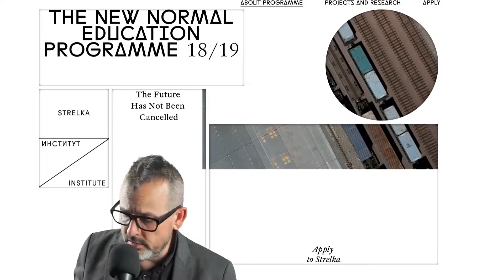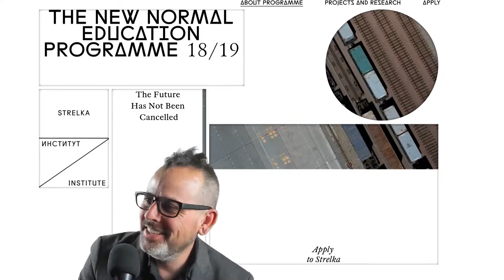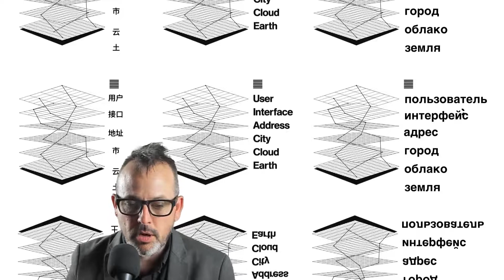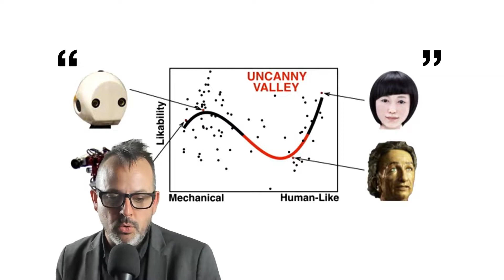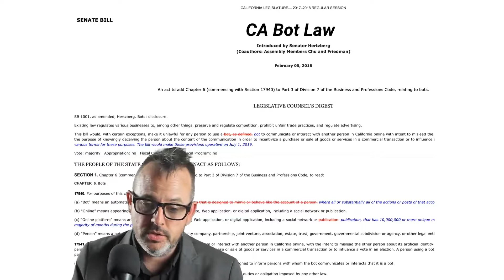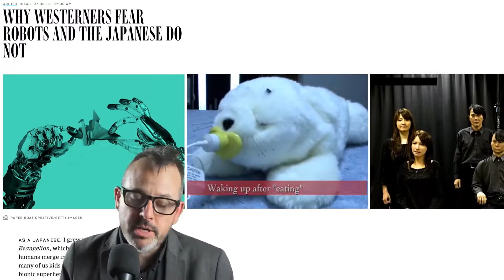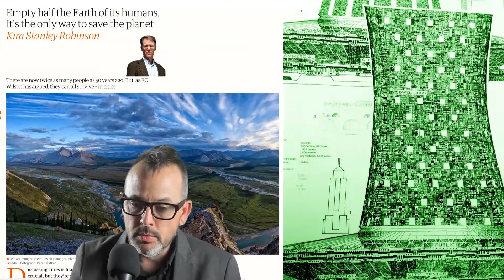Inhumanism Rising - Benjamin Bratton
Thu 30 Aug 2018 – Trust, Berlin

Benjamin H. Bratton considers the role ideologies play in technical systems that operate at scales beyond human perception. Deep time, deep learning, deep ecology and deep states force a redrawing of political divisions. What previously may have been called left and right comes to reflect various positions on what it means to be, and want to be, human. Bratton is a design theorist as much as he is a philosopher. In his work remodelling our operating system, he shows how humans might be the medium, rather than the message, in planetary-scale ways of knowing.

Benjamin H. Bratton's work spans Philosophy, Art, Design and Computer Science. He is Professor of Visual Arts and Director of the Center for Design and Geopolitics at the University of California, San Diego. He is Program Director of the Strelka Institute of Media, Architecture and Design in Moscow. He is also a Professor of Digital Design at The European Graduate School and Visiting Faculty at SCI_Arc (The Southern California Institute of Architecture)

In The Stack: On Software and Sovereignty (MIT Press, 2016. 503 pages) Bratton outlines a new theory for the age of global computation and algorithmic governance. He proposes that different genres of planetary-scale computation – smart grids, cloud platforms, mobile apps, smart cities, the Internet of Things, automation – can be seen not as so many species evolving on their own, but as forming a coherent whole: an accidental megastructure that is both a computational infrastructure and a new governing architecture. The book plots an expansive interdisciplinary design brief for The Stack-to-Come.

His current research project, Theory and Design in the Age of Machine Intelligence, is on the unexpected and uncomfortable design challenges posed by A.I in various guises: from machine vision to synthetic cognition and sensation, and the macroeconomics of robotics to everyday geoengineering.